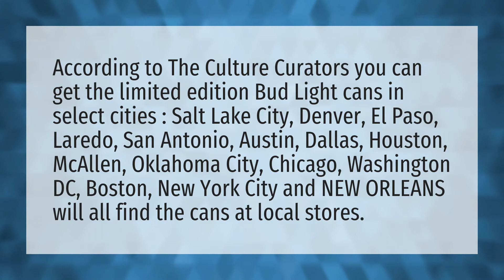Where can I find post Malone Bud Light cans?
Post Malone Bud Light Commercial • Where can I find post Malone Bud Light cans?